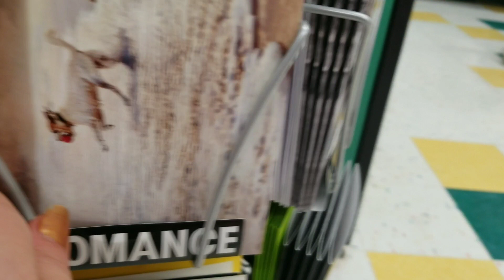Moonshadow the Afghan Hound goes shopping for a Valentine's Day Toy 🐶❤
Moonshadow goes shopping for the first at the pet store (Pet Supplies Plus) for a dog toy for Valentine's Day. Will he find one? 🐶❤